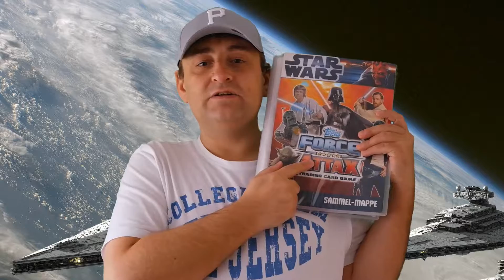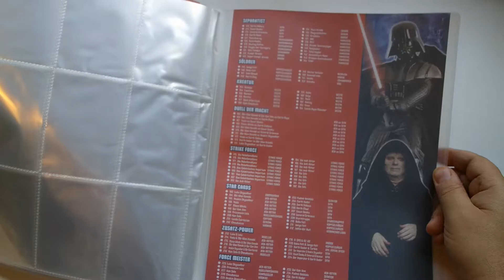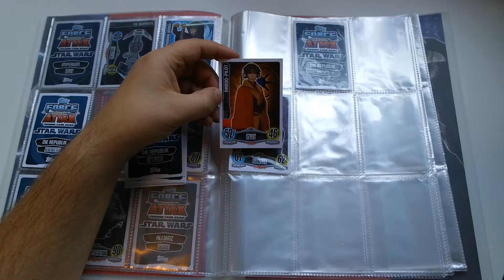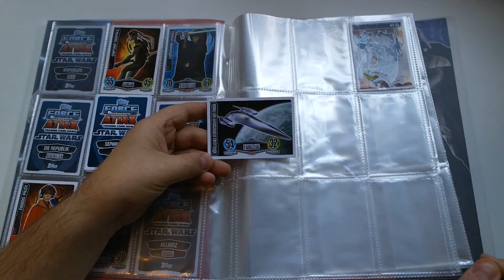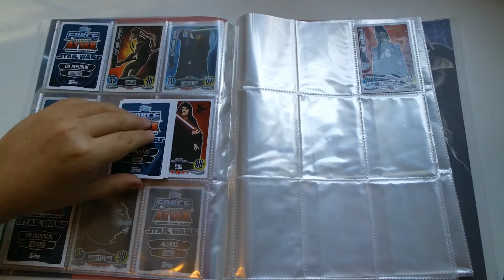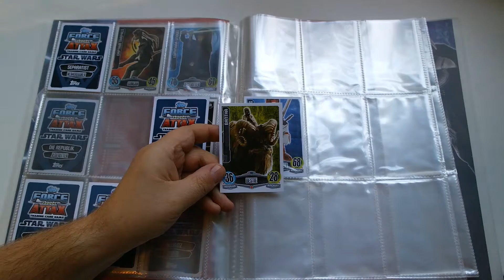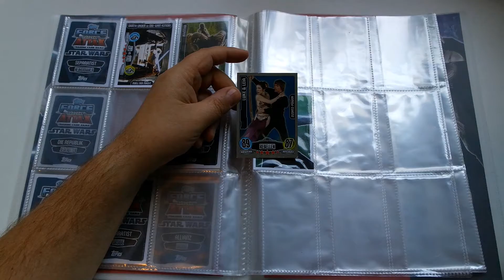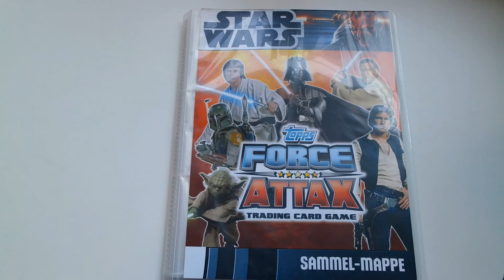Star Wars Force Attax Movie Serie 1 Sammelmappen Update #1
Special Day mit dem 1. Star Wars Force Attax Movie Serie 1 Sammelmappen Update